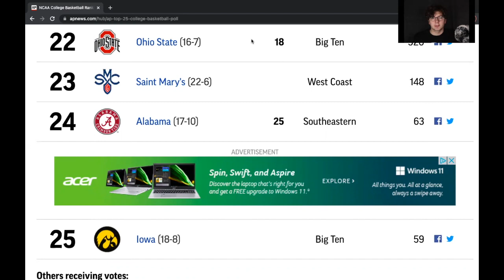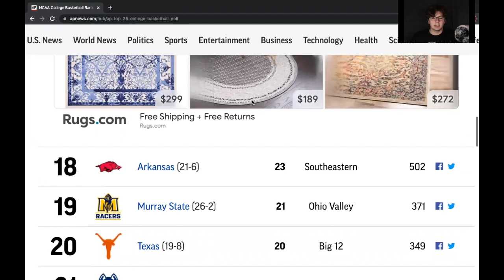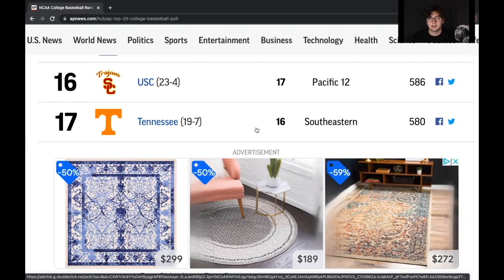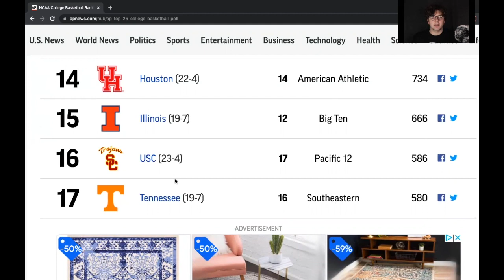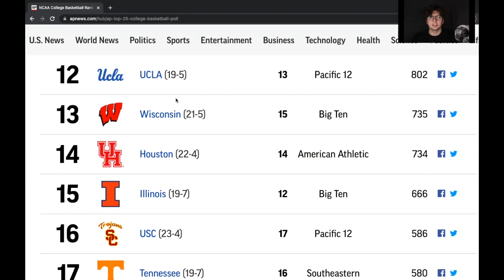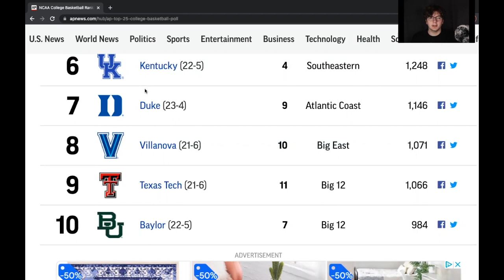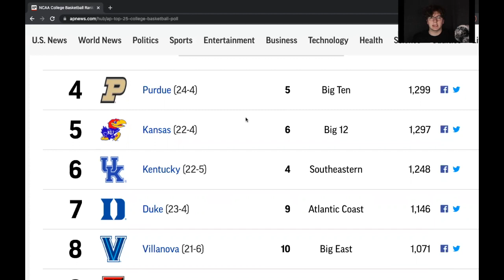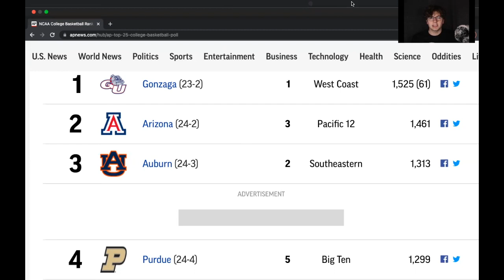AP Top 25 College Basketball Rankings I Gonzaga at 1!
Utility Sports shares the newly released AP Top 25 College Basketball Rankings after a crazy week of college hoops. Gonzaga regains the number 1 spot.